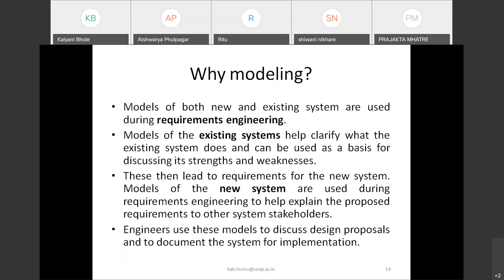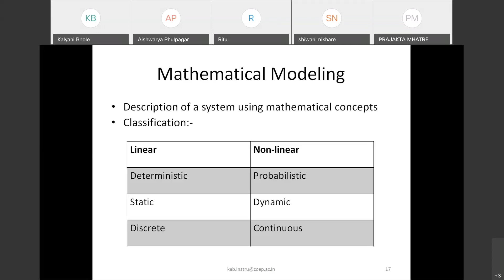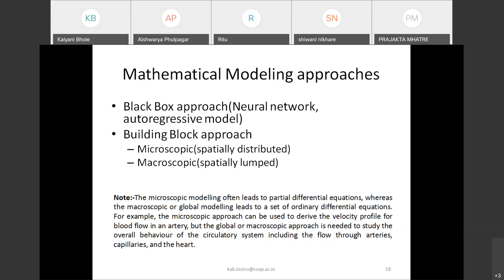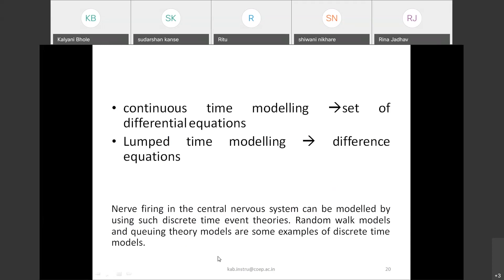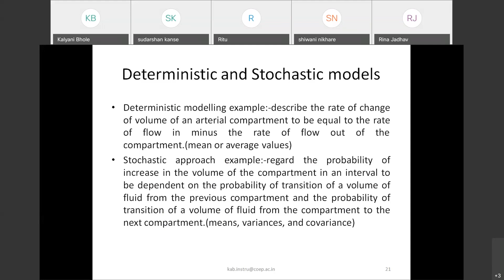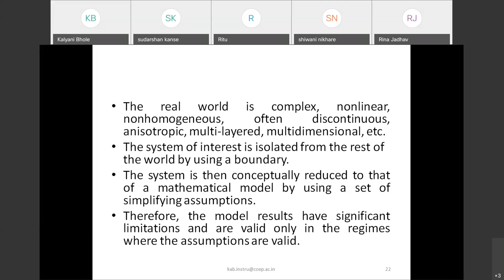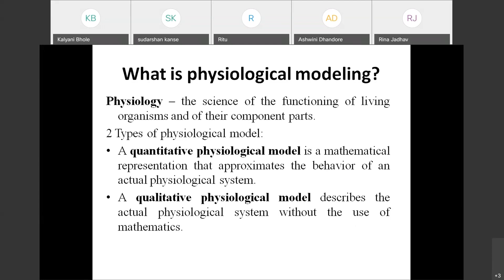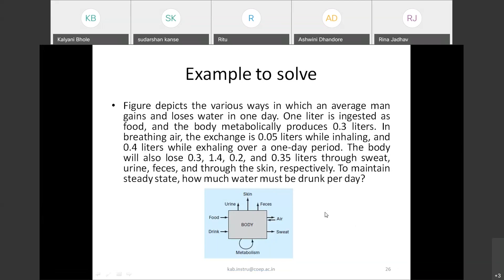Intro to Physiological Modeling